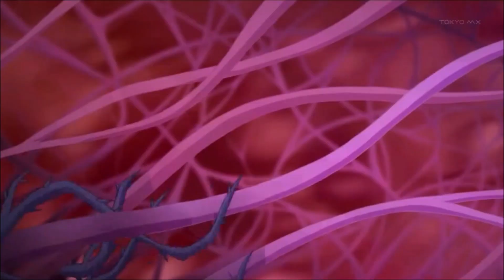Magical Girl Transformations One Reason (Metal)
Song: Jonathan Young - One Reason (Original by Fade)